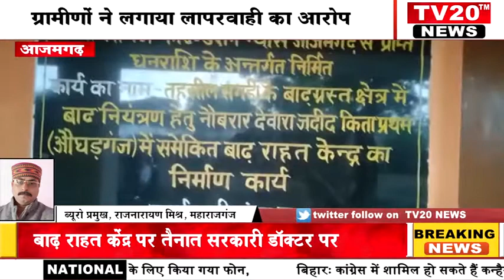AZAMGARH, बाढ़ राहत केंद्र पर तैनात सरकारी डॉक्टर पर ग्रामीणों ने लगाया लापरवाही का आरोप